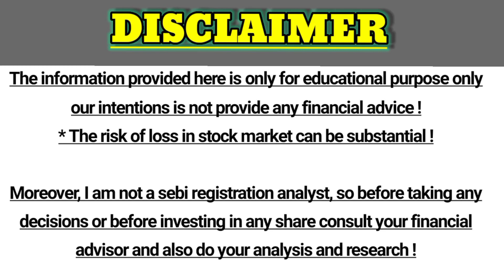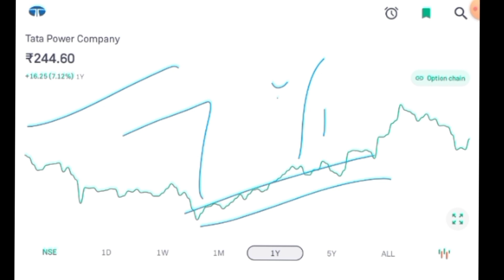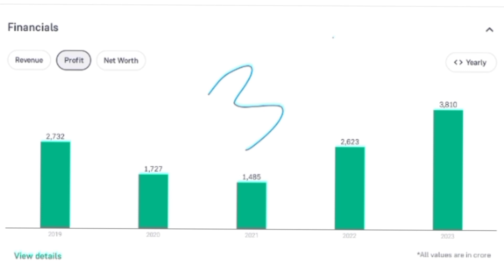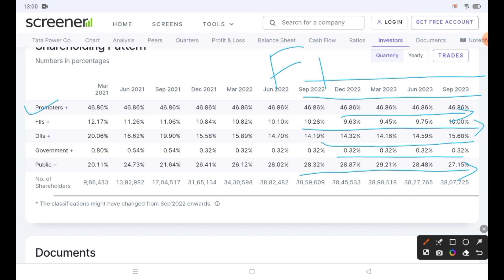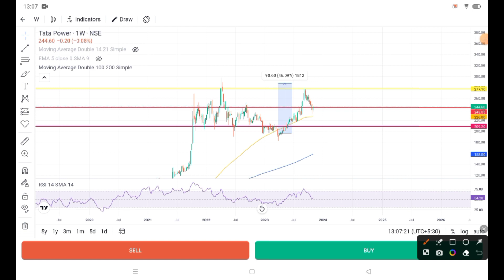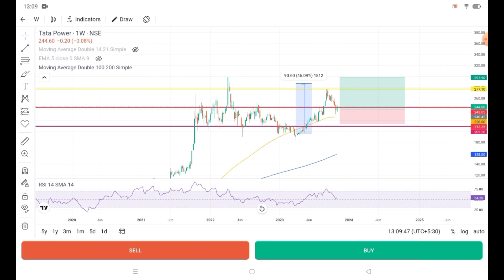Tata power stocks analysis!Tata power stocks target!Tata power stocks News! Renewal energy stock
tata power share analysis,tata power share,tata power stock analysis,tata power,
tata power stock latest news,tata power stock review,tata power stock news today,tata power share target,tata power share latest news today,
tata power share analysis today,tata power result
tata power share analysis,tata power share,tata power share latest news,
tata power share news today,tata power share news,tata power share price,
tata power share target,tata power,tata power share latest news today,tata power share analysis today,tata power stock analysis,tata power latest news,tata power news,
tata power target,tata power stock latest news,tata power stock review,
tata power stock,tata power share price target tomorrow,tata power result